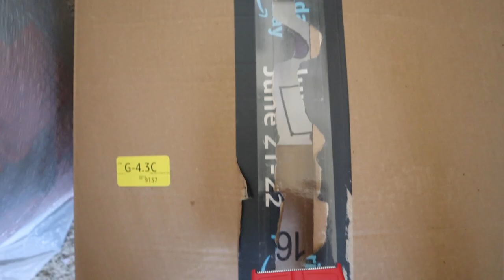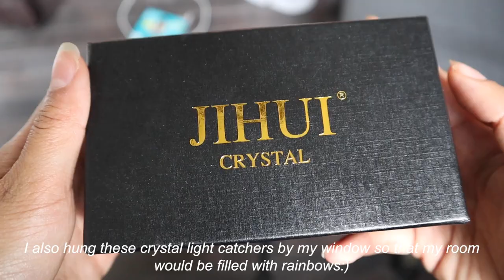I moved out & took my small business with me.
Hi friends:) Sooooo...I moved out. It took me over 5 months to put this video together, but here it is! I'm so grateful to be living in a space that doubles as my small business workspace. Hope you enjoy:)

~SOCIALS~
Personal accounts:

~LINKS~
Sewing table
Shipping table
Clothes rack
Cricut/printer cart
Rolling drawers